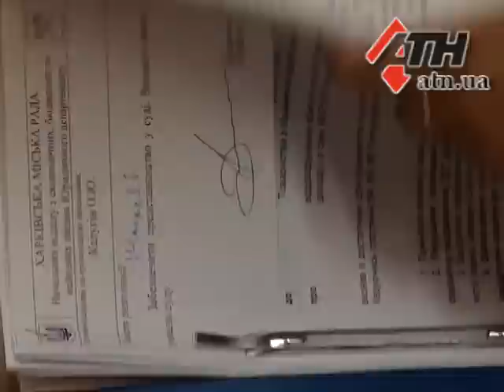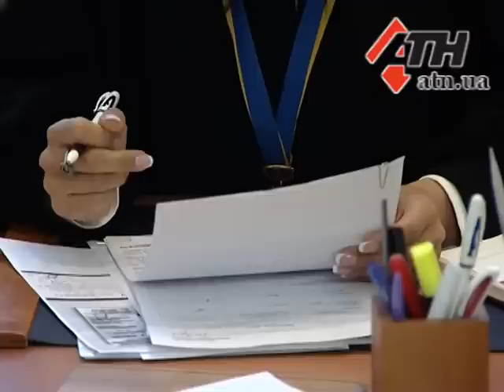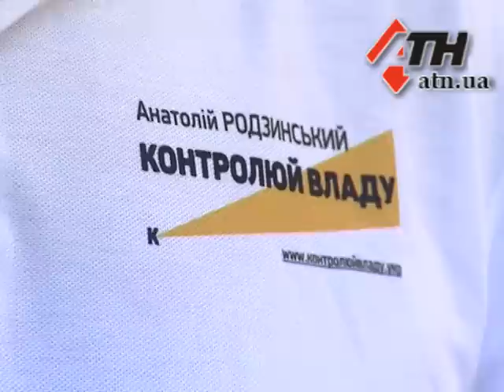25.08.2015 - Предприниматель выиграл суд против горсовета